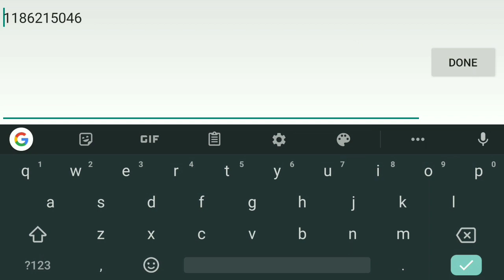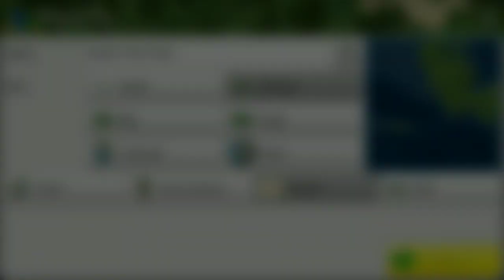TheoTech: Increase/Decrease Sand in Map Gen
Special thanks to yusuf8a684 for finding this trick. He would really appreciate it if you checked out the TheoTown forum and joined the community!

*Useful Links:*

(My old website that houses many of my plug-ins)

(My new website that will house all of my new content)

(Become a TheoTown beta tester)

(TheoTown Forums)

(Friends and other channels)

*Recording Equipment:*
Mobizen
Moto x4
Ear Force Recon 50x Turtle Beach Headset
PowerDirector Bundle

*PC Specs:*
Custom Dell Optiplex 390
Intel i5-2400 CPU
Nvidia Quadro 5000 GPU
8 GB RAM
Windows 10